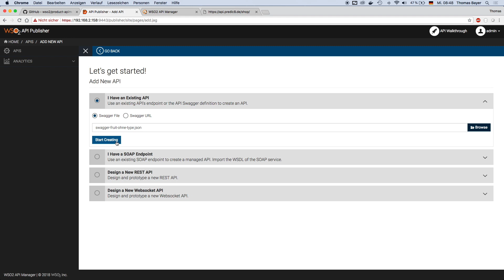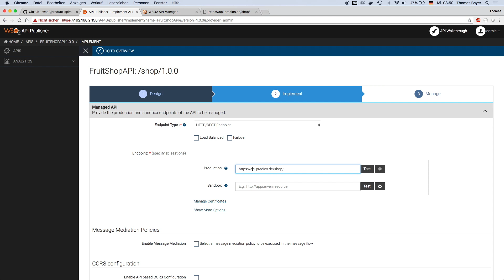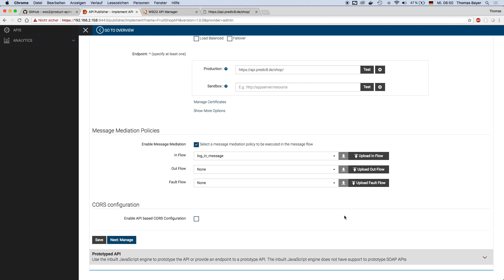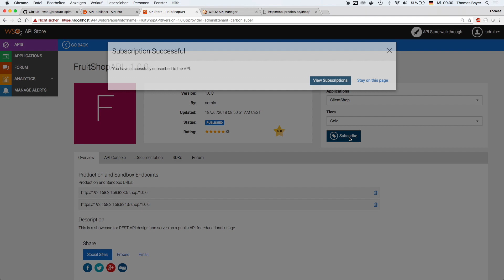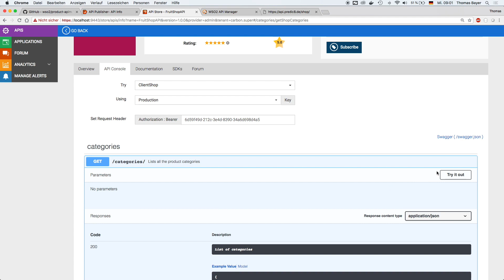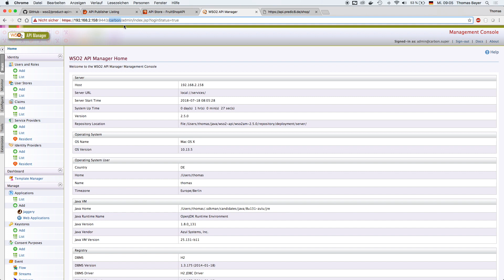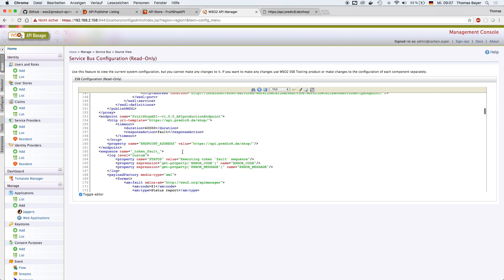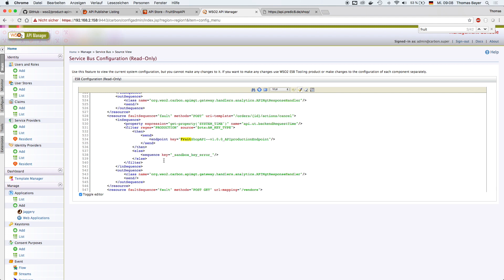WSO2 API Manager - Open Source API Management #3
Heute stelle ich euch die Open Source API Management Lösung von WSO2 vor. Den WSO2 API Manager. Das Produkt setzt auf der WSO2 Middlewareplattform WSO2 ESB und dem Apache Synapse bzw. Apache Axis2 Projekt auf.

In der mächtigen Carbon Registry können User, Gruppen, Zertifikate und Authentication Provider verwaltet werden.

Die Komponenten API Publisher und API Store wurde extra für das API Management entwickelt und sind entsprechend als aktuelle Web Anwendung implementiert. Weitere Komponenten wie das API Gateway auf Apache Synpase Basis laufen auf einer OSGi Runtime.

Besonders interessant ist die Versionierung und das Lifecyclemanagement.

00:00 Einleitung
00:13 Quellcode auf github und Lizenz
00:37 Unterschied zwischen Open Source und kommerziellen Version
01:00 Programmiersprachen Java,...
01:22 API Publischer: Veröffentlichung eines API
01:50 API aus Open API erstellen
02:28 API Designer
02:44 Swagger Editor
04:51 API Store
05:22 API Subscription anlegen
05:50 OAuth2 Tokens
06:40 API Keys
07:10 API Aufruf Testen
07:33 API Lifecycle
08:26 API Versionierung
09:01 Management Console WSO2 Carbon
10:16 WSO2 ESB

Open Source API Management: Kong, Tyk, WSO2, API Umbrella, ... im Vergleich